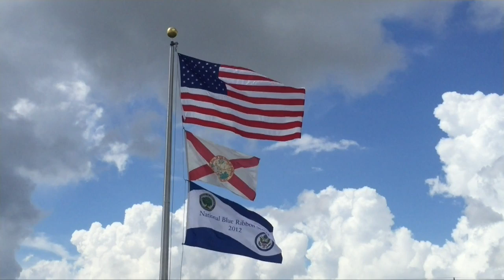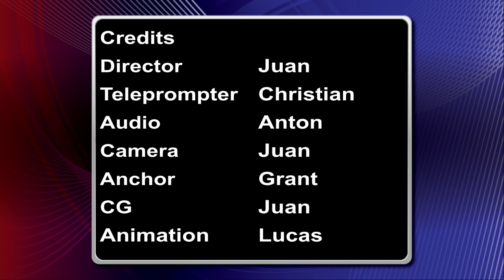WCTZ News 2/16/16